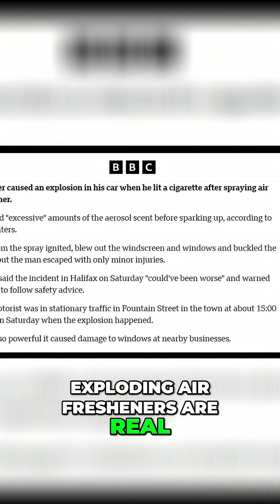Car Air Fresheners The Toxic Truth They're Hiding! 2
Car air fresheners might smell pleasant, but they often conceal a toxic chemical mix that poses health risks. From formaldehyde to phthalates, these substances can cause respiratory issues, hormonal imbalances, and even cancer. Some fresheners may explode in heat!